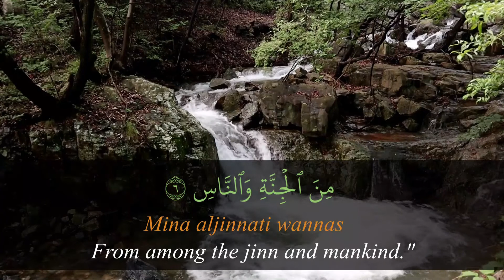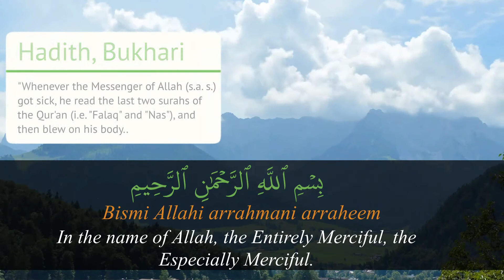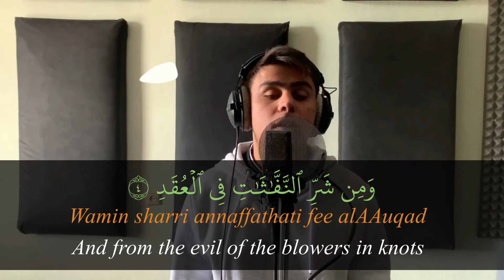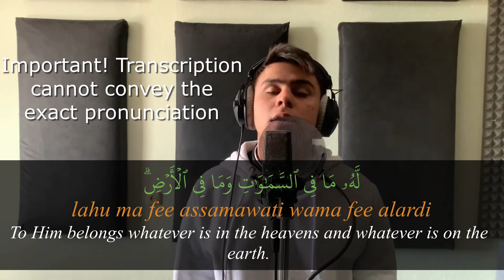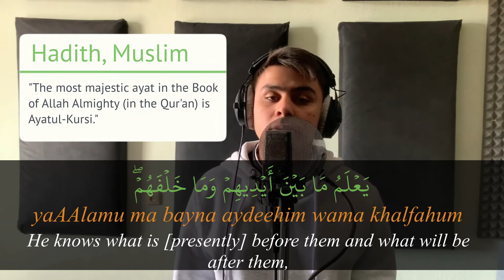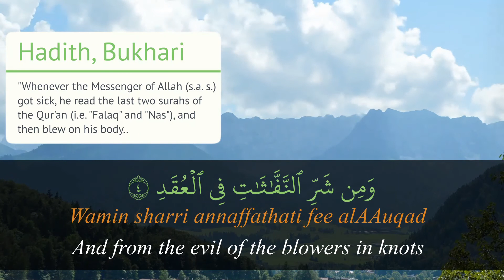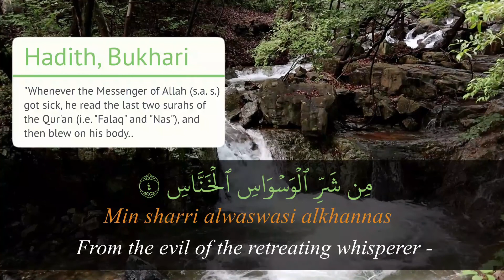Ayatul Kursi, surahs al Ikhlas, al Falaq, an Nas - getting rid of problems and diseases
Very strong verses and surahs of the Quran
Ayat Al Kursi x3
Surah al Ikhlas x3
Surah al Falaq x3
Surah an-Nas x3

00:00 Ayat Al Kursi
01:23 Surah 112 al Ikhlas
01:45 Surah 113 al Falaq
02:21 Surah 114 an-Nas

03:10 Ayatul Kursi
04:33 Surah 112 Ikhlas
04:55 Surah Falak with translation
05:31 Surah Nas

06: 20 Ayatul Kursi
07:43 Surah 112 Ikhlas
08:05 Surah Falak with translation
08:41 Surah an-Nas

Their advantages:
Hadith, Muslim
"The most majestic ayat in the Book of Allah Almighty (in the Qur'an) is Ayatul-Kursi".
Hadith, Muslim
"Reading the Surah" Al-Ikhlas "is comparable to reading a third of the Koran"
Hadith, Bukhari
"Whenever the Messenger of Allah (s.a. s.) fell ill, he read the last two surahs of the Qur'an (i.e. "Falaq" and "Nas"), and then blew on his body..

And all this repetition 3 times to get rid of problems and diseases